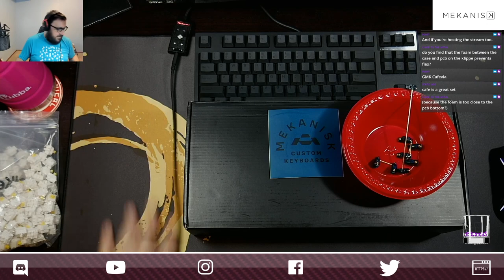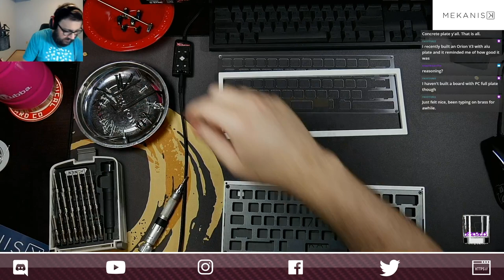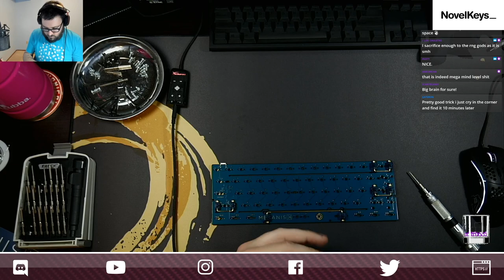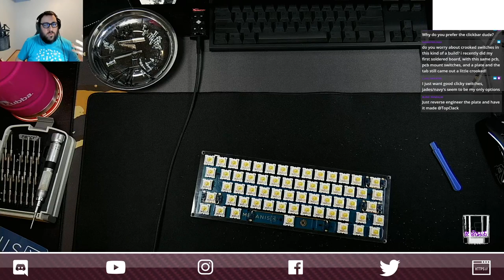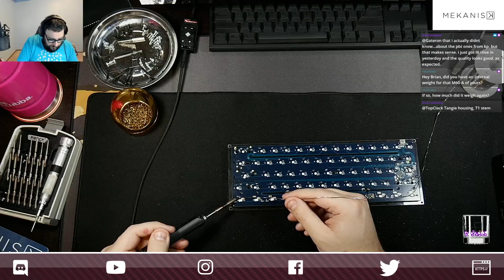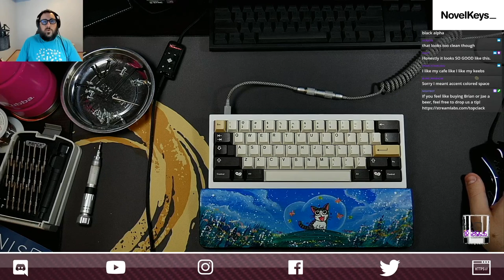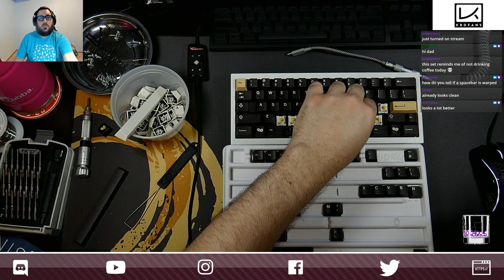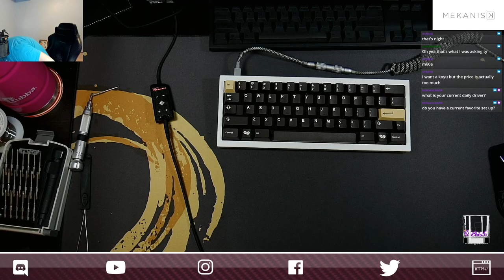Top Clack builds: Klippe-S with Novelkeys Silk switches!